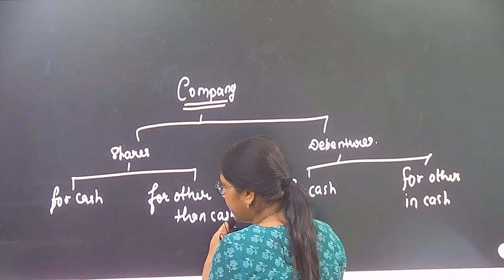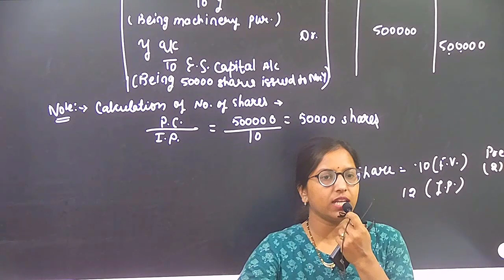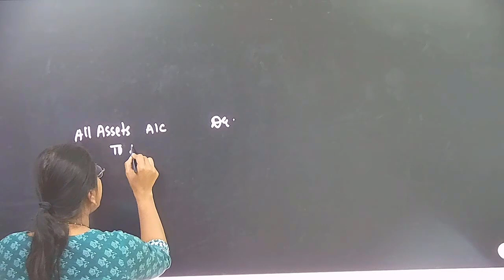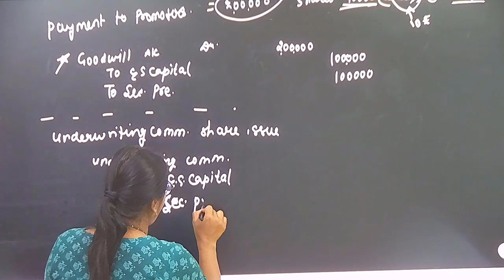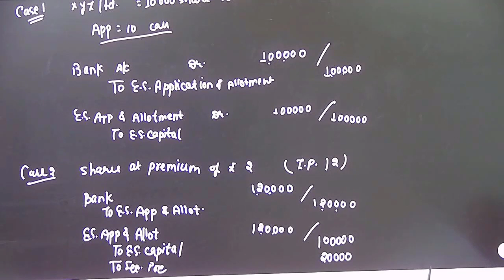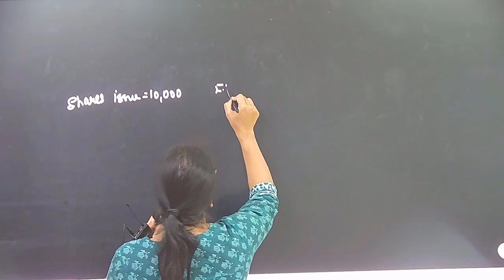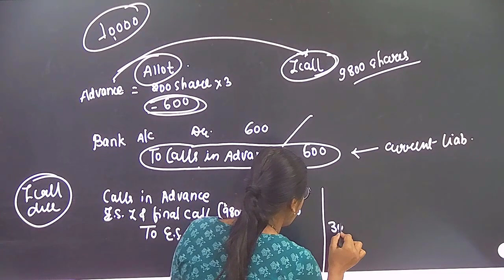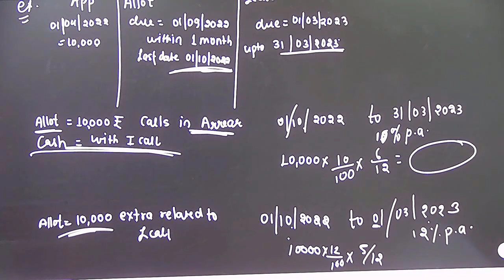CLASS 12 TH MARATHON DAY 1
Pincode No: 302015 Jaipur